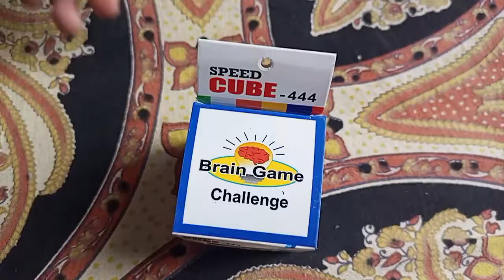new speed CUBE unboxing price 150 rupees please like my video and subscribe my channel ❤️👍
cube unboxing